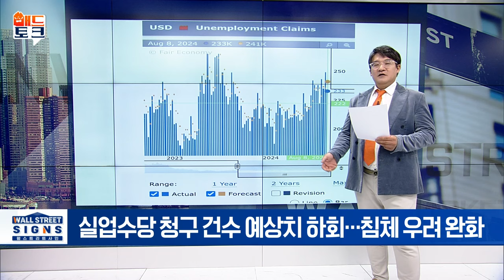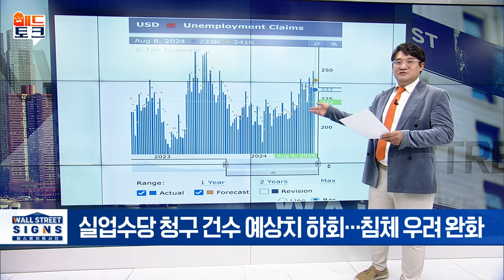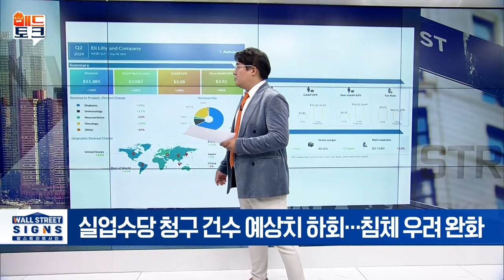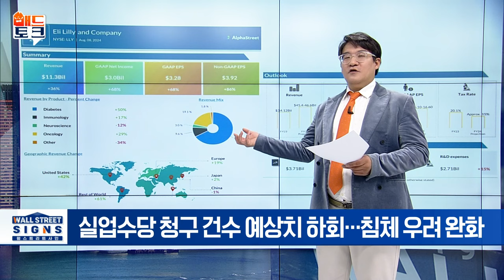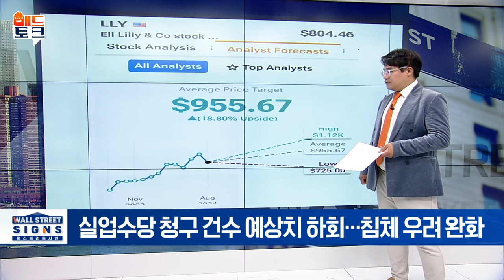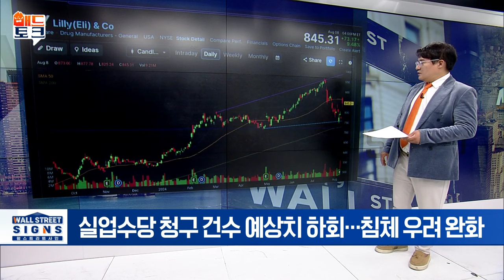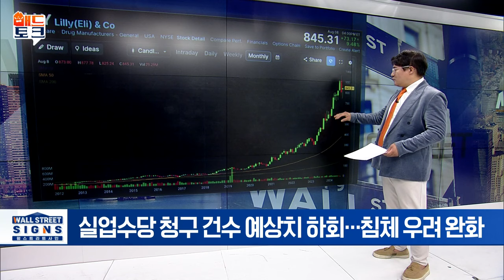🚀 젭바운드 매출 대박! 일라이 릴리 실적 총정리 | Market Signal (20240809)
▶美 주간 실업수당 청구 건수·일라이릴리 실적 발표
- 실업수당 청구 건수 예상치 하회... 침체 우려 완화
- 일라이릴리, 시장 기대 훌쩍 뛰어넘은 호실적 발표
- 2분기 매출·이익 두 자릿수 증가